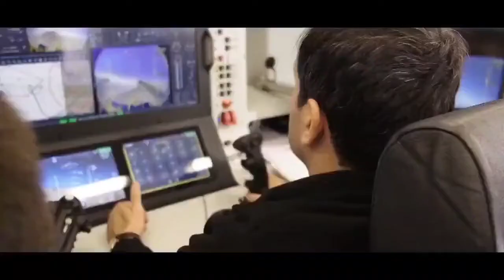Türkiye’s Bayraktar KIZILELMA has Medium Altitude System Identification Test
Türkiye’s first unmanned combat aircraft Bayraktar KIZILELMA has successfully completed Medium Altitude System Identification Test, reaching 20,000 ft.

Mass production of KIZILELMA to start at the beginning of 2024